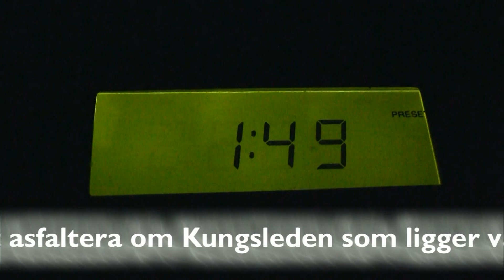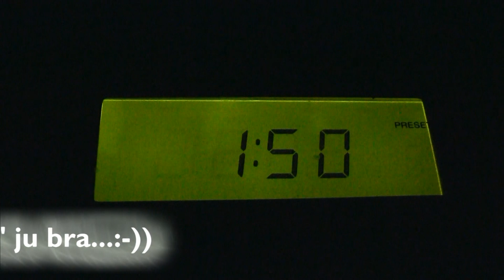Va' ä' nu detta?.wmv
Klockan 1:49 vaknade jag av att sängen skakade... Se, hör & läs detta om du vågar...